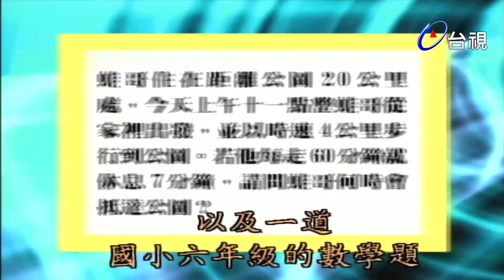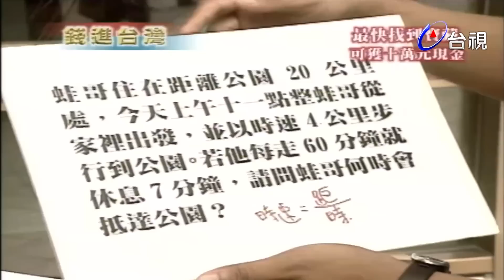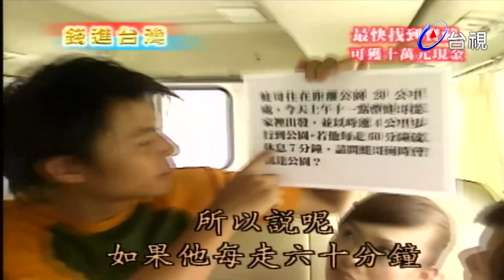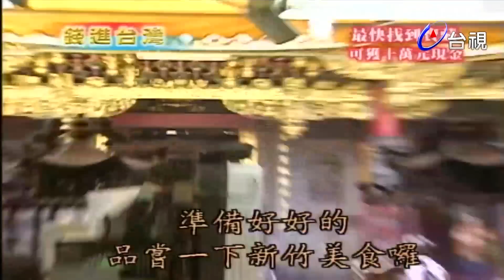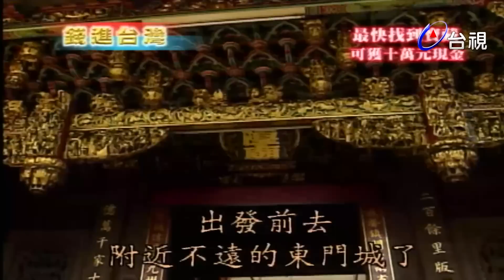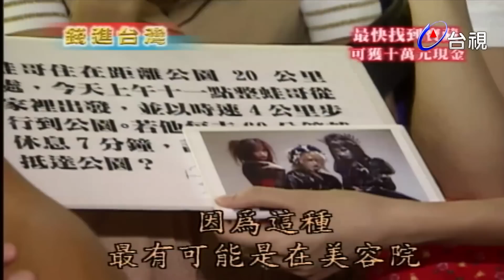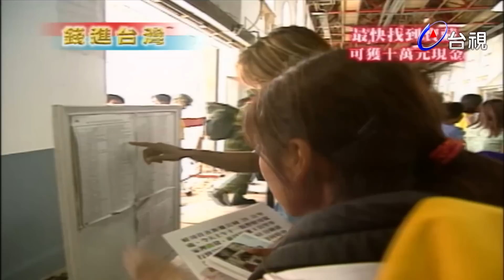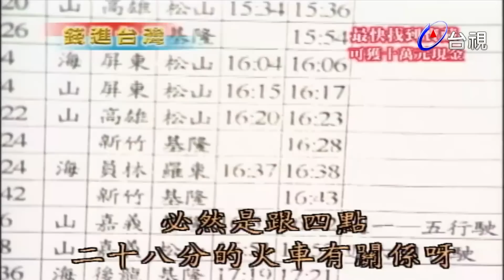旗開得勝－少年兵團 錢進台灣 新竹火車站尋寶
主持人：羅志祥

來賓：侯湘婷